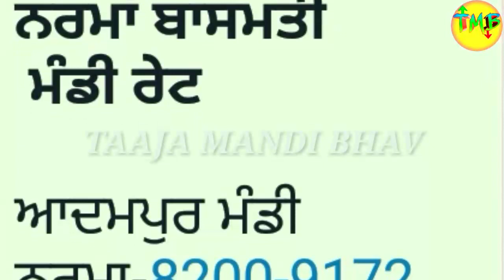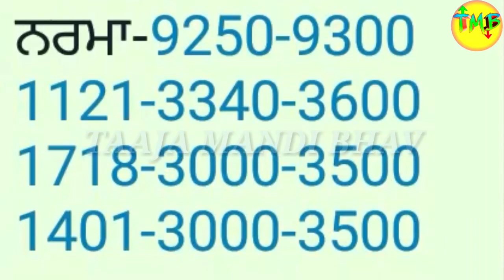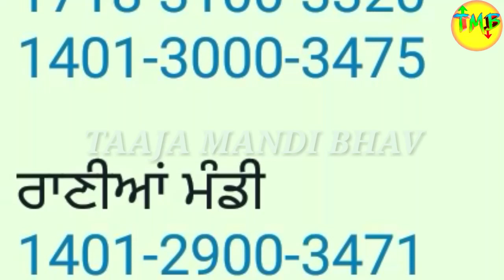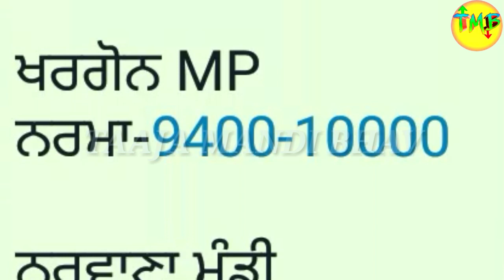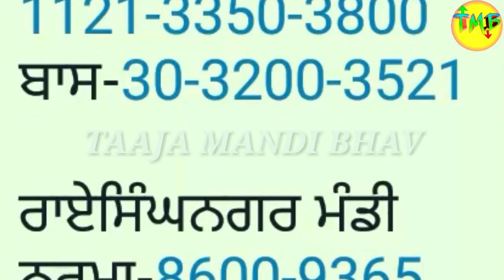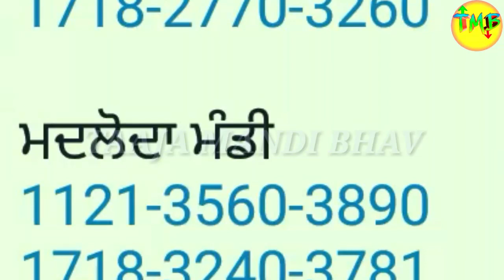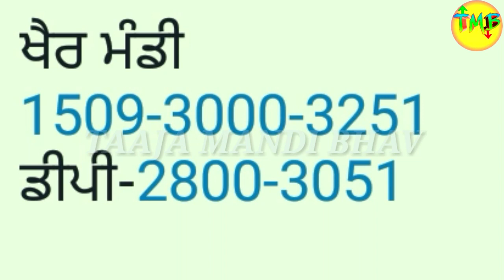ਨਰਮਾ 11000 ਬਾਸਮਤੀ ਤੇ ਮੁੱਛਲ ਨੇ ਵੀ ਫੜੀ ਤੇਜੀ cotton price today Narma basmati taja mandi rate Mandibhav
नरमा बासमती के भाव में जबरदस्त तेजी देखो आज के ताजा भाव

mandibhav
pb1 paddy mandi rate
1121 rice price today in punjab
1401 paddy mandi rate

today basmati price in Punjab
sarson bhav
cotton bhav
today Mandi bhav 2 January 2022
today Mandi bhav 2 January
Mandi khabar
sarson bhav today
today rate
Jagraon mandi rate
gidderbaha mandi

ਬਾਸਮਤੀ ਦਾ ਅੱਜ ਦਾ ਭਾਅ ਦਸੰਬਰ 2021

Latur mandi ka bhav

Hanumangard mandi ka bhav

kekdi mandi bhav, bhav 1718dhan ka bhav sughandha dhan ka bhav Basmati dhan ka bhav mugphali ka bhav

1509 dhan ka bhav 1125 dhan ka ka bhav
bhav khali ka bhav

masur ka bhav kalayat mandi ka
naya gehu ka bhav
naya sarso ka
bhav

Aaj jau ka bhav

1509 dhan ka bhav kya hai

1401 dhan ka bhav

1121 dhan ka bhav
1718 dhan ka bhav

1125 dhan ka bhav

Hanuman mandi me khal ka bhav

Goluwala mandi cottonseed

Pillibanga Mandi Cottonseed Khal